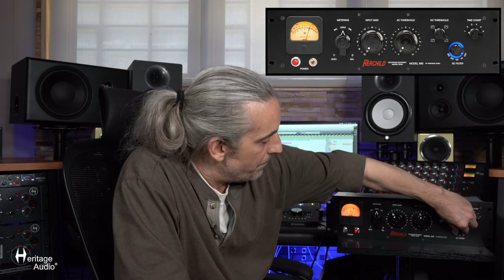Heritage Audio - HERCHILD 660 Connections & Features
The HERCHILD Model 660 is a Tube-based Variable-Mu compressor that faithfully reproduces the design and exact components used in the original. Stuffed full of 11 valves and 5 transformers and operating at high voltage a solid, professional result is achieved.

It produces a clean, transparent sound with no artifacts or pumping while also being able to create a more noticeable, heavier, denser effect with extra harmonics if pushed harder.

00:00 Intro
00:15 Connections
1:36 Features